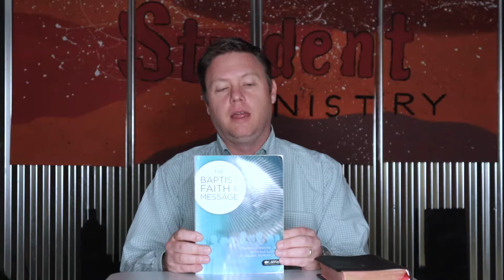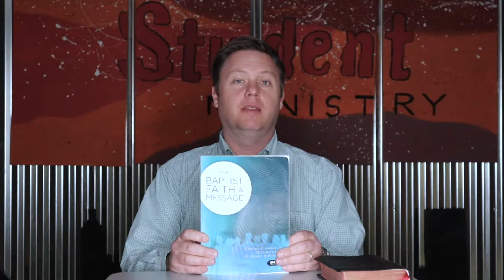Ridgeway University / Baptist Faith and Message / Part 2